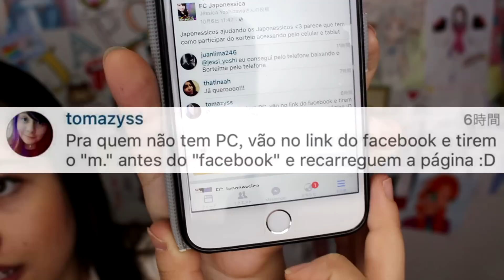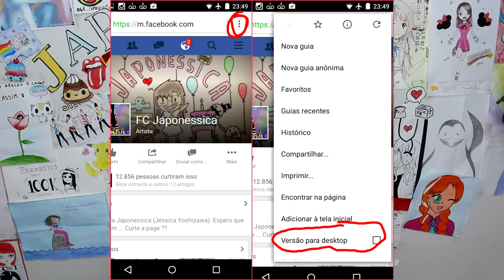AVISO SOBRE O SORTEIO | Botão quero participar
O botão só aparece para quem curte o FC Japonessica !